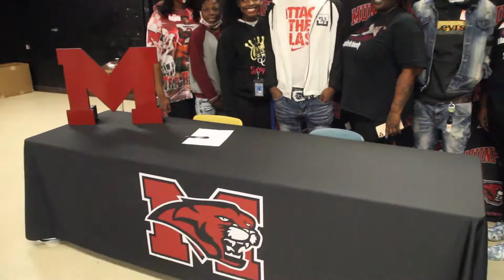Munford's Traveon Hawkins signs with Campbellsville Football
Munford Head Coach Slade Calhoun will make it clear to anyone within listening range he's going to miss the crew of Kelton Mason, Jarra Dowell, Jesse Savage, Jacoby Miguel and Traveon Hawkins.
In recent weeks he's been celebrating that group of seniors as a brotherhood as they are securing their college futures. On March 9, Calhoun, players, coaching staff and administration of Munford High School gathered in the cafeteria to celebrate the signing of Hawkins to Campbellsville University in Kentucky joining teammate Kelton Mason at the NAIA institution.
"Traveon got Traveon to the next level," Calhoun said. "It's like I tell those guys all the time 'The film speaks for itself.' I can call colleges and all this stuff and tell what a great person someone is or what a great kid someone is. The big eye in the sky don't lie. Either they see something they want or they don't.
"All I did was advise him if he asked me for advice like my own son or daughter," he continued. "I'll be a lier if I say I got Traveon Hawkins into school Traveon Hawkins got Traveon Hawkins into school."
Hawkins said two key elements helped him achieve his dream of playing at the next level.